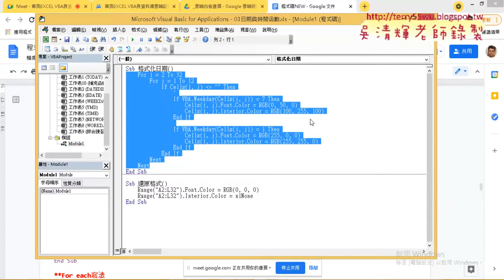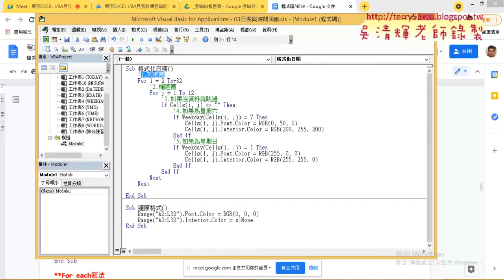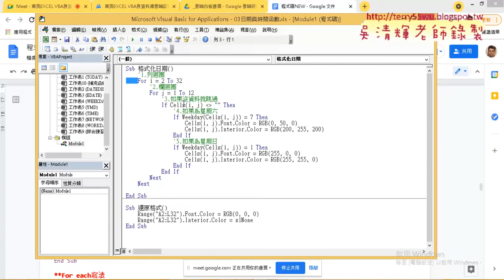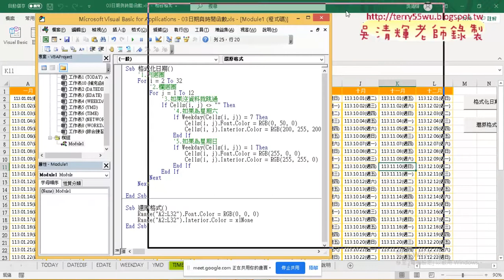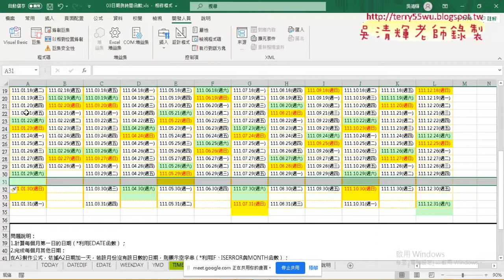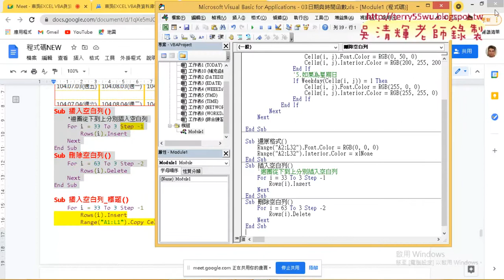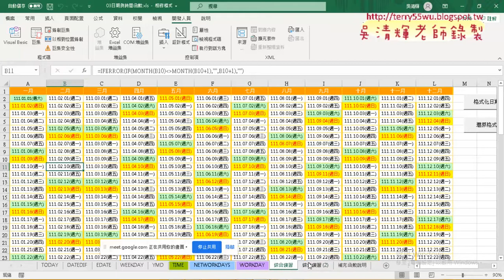03 VBA還原格式與插入空白列